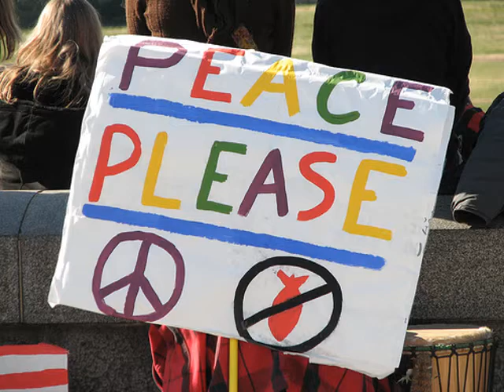Democracy Real Ya 2011 Paris Bastille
Democracia Real Ya
29 mai 2011-Paris Bastille

We Are Change New York
We Are Change Paris
We Are Change Brooklin
We Are Change Greece
We Are Change Belgium

Beaten and getting shower of teargas in free Europe Paris.
Join the Spanish revolution and make it a world wide rEVOLUTION.

Power to the peacefull people .. rise up and take the power back!!!